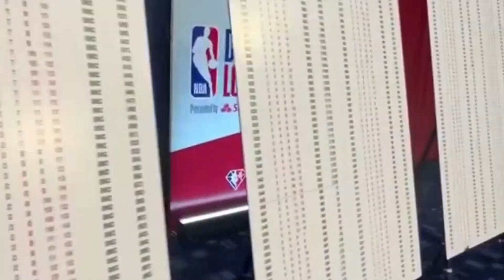The NBA Fined The Mavs $2,700,000 For TANKING 💰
Dallas Mavericks owner Mark Cuban has never been shy to speak about the NBA’s issues. When he knew his team was in jeopardy of missing the playoffs, he told everyone he was tanking and it led to a huge fine but did give them guys like Luka Doncic and Dereck Lively.